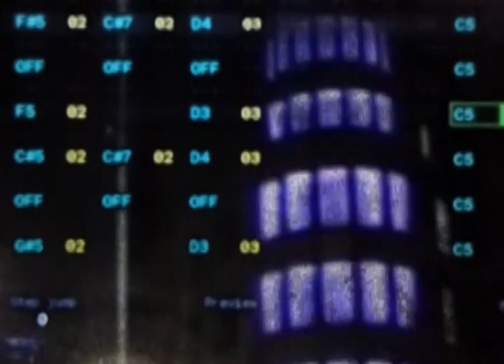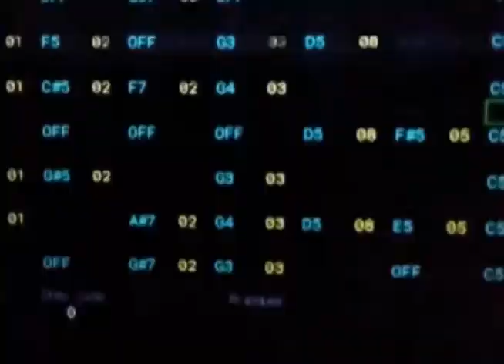nobel 11 - thirsty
made on the polyend tracker. slowed by 22%, and compressed and mildly EQ-ed in audacity.